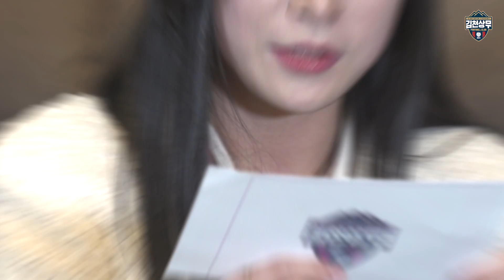[90초 챌린지] 윤석주가 전역 후 가장 하고 싶은 것은?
부끄럼 많은 윤석주 선수가 전역 후 가장 하고 싶은 것은?!!